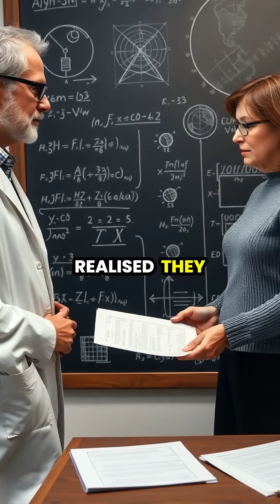The Accidental Discovery of the Universe's Secrets 🌌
Join us on a captivating journey through time as we explore the extraordinary accidental discovery made by scientists in 1964. What began as an investigation into static interference transformed into a groundbreaking revelation about the origins of our universe! 🌠

Discover how the afterglow of the Big Bang, detected through a vintage radio telescope, provided vital evidence for the Big Bang theory. This pivotal finding changed the landscape of cosmology forever!

🔍 Curious about the science behind the cosmos? Watch now and let us reveal the mysteries of the universe!